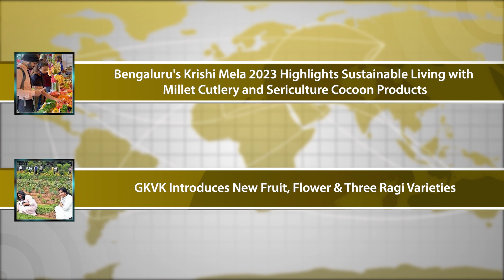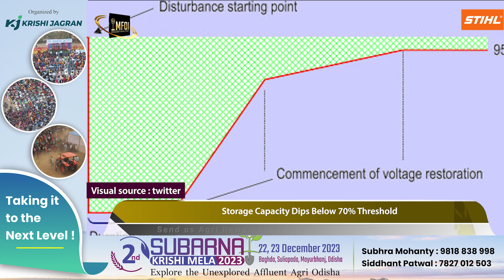Millet Cutlery and Sericulture Products Promote Sustainable Living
GKVK Introduces New Fruit, Flower & Three Ragi Varieties

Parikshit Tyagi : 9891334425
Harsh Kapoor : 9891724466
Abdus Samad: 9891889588